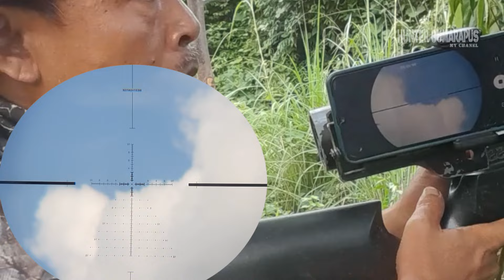Poin tipis tipis bray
Assalam mualaikum wr wb bosku semua. dalam vidio saya kali ini, saya mencoba berburu ayam hutan, punai, uncal merah dan tekukur, buat bosku semua trima kasih yang selalu setia dan selalu memberi suport dan dukungannya, semoga bosku semua selalu di beri kesehatan, murah jalan rezki, lancar segala urusan dan selalu dalam lindungan Allah SWT Amin...dan buat bosku yang baru menemukan chanel ini mohon bantuan dan dukungan agar saya lebih semangat lagi membuat konten-konten hunting berikutnya bosku...ok bosku semua selamat menyaksikan dan semoga bosku semua terhibur dan menikmatinya.